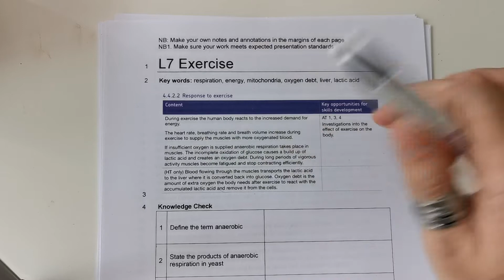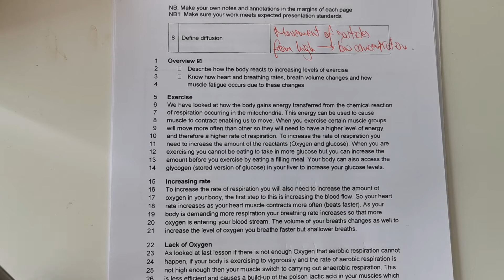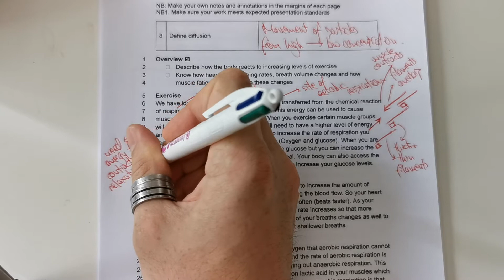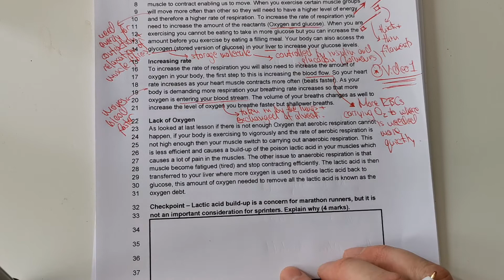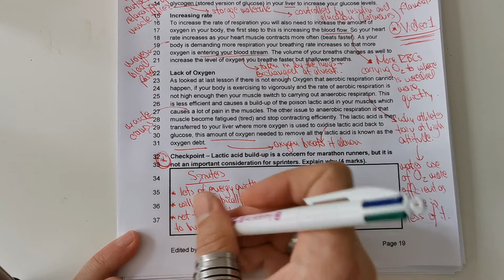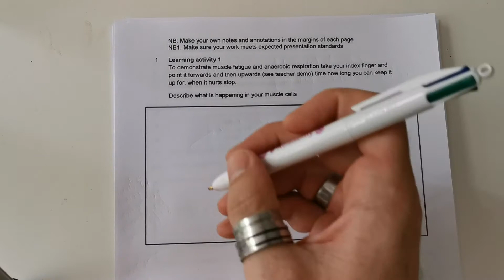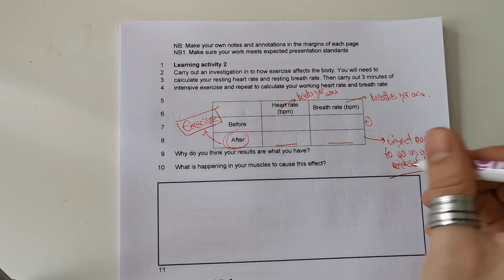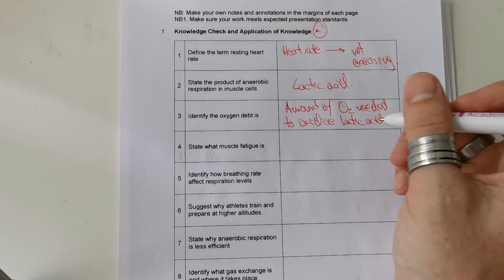Bioenergetics - L7 Exercise